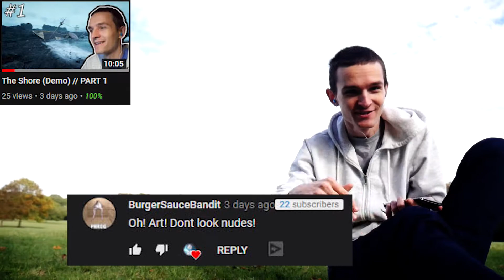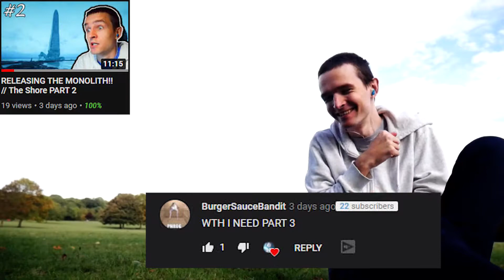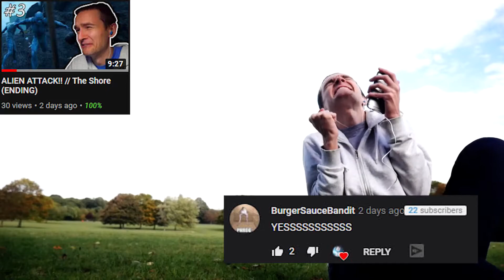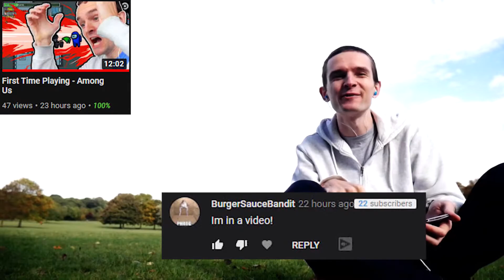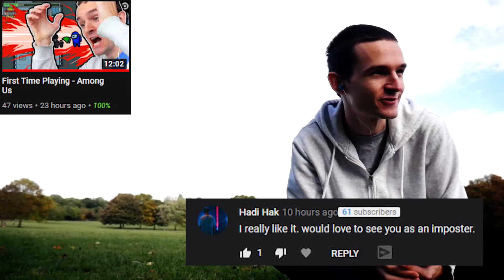Comments of The Week #69